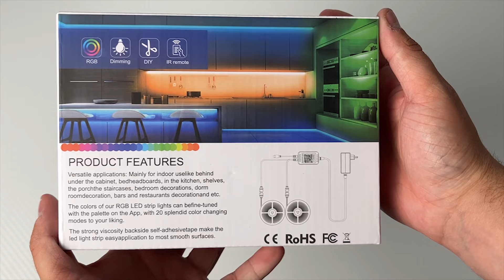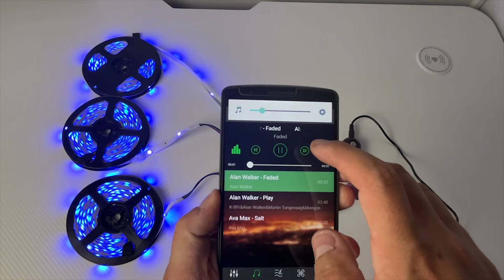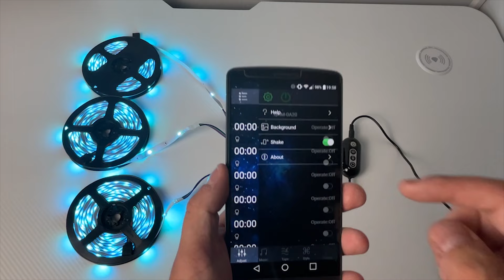TANIE ledy RGB to SCAM!